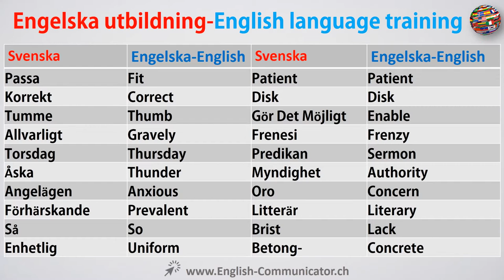#2 Engelska språkkurs i Göteborg Vänersborg Arboga Valbo English ordförråd